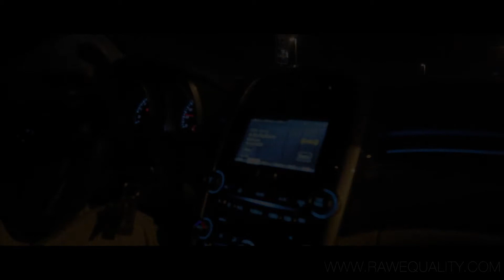Joyner Lucas - Performing @ Lupos